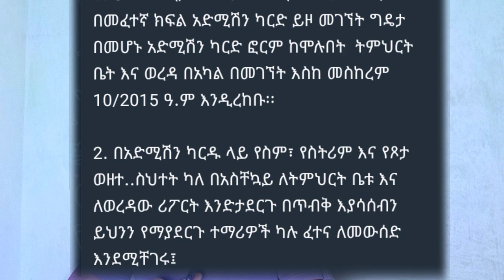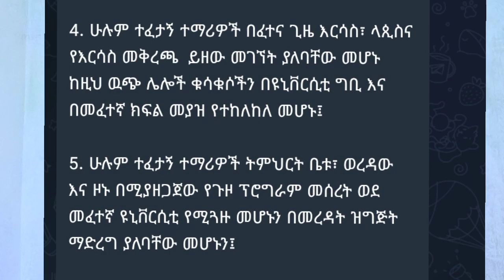አስቸኳይ_መልዕክት በአማራ ክልል በቅርቡ ለሚሰጠው የ12ኛ ክፍል ብሔራዊ ፈተና ተፈታኝ ተማሪዎች የተላለፈ አስቸኳይ መልዕክት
በአማራ ክልል በቅርቡ ለሚሰጠው የ12ኛ ክፍል ብሔራዊ ፈተና ተፈታኝ ተማሪዎች የተላለፈ አስቸኳይ መልዕክት፡፡

የ2014/2015 ዓ.ም በአማራ ክልል የ12ኛ ክፍል ብሔራዊ ፈተና ተፈታኝ ተማሪዎች ከመስከረም 30/2015 ዓ.ም ጀምሮ በክልሉ ባሉ ዩኒቨርስቲዎች ፈተናው እንደሚሰጥ መገለፁ ይታወሳል፡፡

በመሆኑም ተፈታኝ ተማሪዎች ቀድመው ሊዘጋጁባቸው  የሚገቡ ዋና ዋና ነጥቦች እንደሚከተለው ይቀርባሉ፡፡

1. ሁሉም ተፈታኝ ተማሪዎች በፈተና ማዕከልም ይሁን በመፈተኛ ክፍል አድሚሽን ካርድ ይዞ መገኘት ግዴታ በመሆኑ አድሚሽን ካርድ ፎርም ከሞሉበት  ትምህርት ቤት እና ወረዳ በአካል በመገኘት እስከ መስከረም 10/2015 ዓ.ም እንዲረከቡ፡፡

2. በአድሚሽን ካርዱ ላይ የስም፣ የስትሪም እና የጾታ ወዘተ..ስህተት ካለ በአስቸኳይ ለትምህርት ቤቱ እና ለወረዳው ሪፖርት እንድታደርጉ በጥብቅ እያሳሰብን ይህንን የማያደርጉ ተማሪዎች ካሉ ፈተና ለመውሰድ እንደሚቸገሩ፤

3. ሁሉም ተፈታኝ ተማሪዎች ወደ ዩኒቨርሲቲ ሲመጡ የትምህርት ቤት ወይም የኗሪነት መታወቂያ ይዞ መገኘት የሚገባ መሆኑ፤

4. ሁሉም ተፈታኝ ተማሪዎች በፈተና ጊዜ እርሳስ፣ ላጲስና የእርሳስ መቅረጫ  ይዘው መገኘት ያለባቸው መሆኑ ከዚህ ዉጭ ሌሎች ቁሳቁሶችን በዩኒቨርሲቲ ግቢ እና በመፈተኛ ክፍል መያዝ የተከለከለ መሆኑ፤

5. ሁሉም ተፈታኝ ተማሪዎች ትምህርት ቤቱ፣ ወረዳው እና ዞኑ በሚያዘጋጀው የጉዞ ፕሮግራም መሰረት ወደ መፈተኛ ዩኒቨርሲቲ የሚጓዙ መሆኑን በመረዳት ዝግጅት ማድረግ ያለባቸው መሆኑን፤

6. ሁሉም ተፈታኝ ተማሪዎች ወደ ተመደበበት ዩኒቨርሲቲ ሲሄድ አንሶላ፣ ብርድልብስና የትራስ ልብስ ይዞ የመምጣት ይኖርባቸዋል፡፡

ይህን መረጃ ሸር በማድረግ ለተማሪዎችና ተማሪ ወላጆች እንዲሁም የሚመለከታቸው አካላት እንዲደርስ ትብብራችሁን እንድታደርጉ በተፈታኝ ተማሪዎች ስም ቢሮው ጥሪውን ያስተላልፋል፡፡

የአማራ ክልል ትምህርት ቢሮ